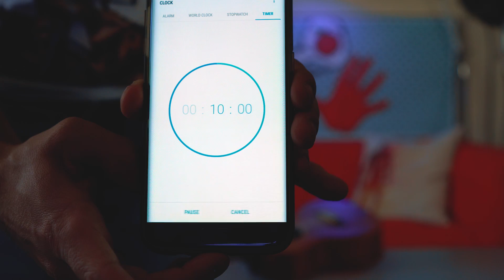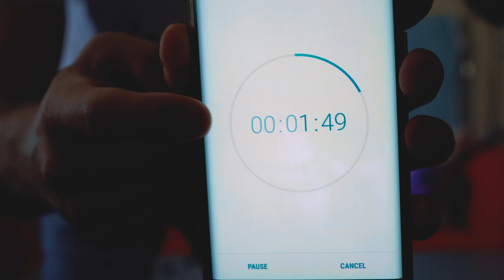אתגר השיר ב10 דקות?!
לקחתי על עצמי את אתגר השיר ב10 דקות, שבו אכתוב שיר... ב10 דקות...

תשלחו לי חבילות! הכתובת היא:
לכבוד טינק (שחר סויקיס).
יוסף קארו 6, תל אביב.

► סנאפצ'אט
soikis